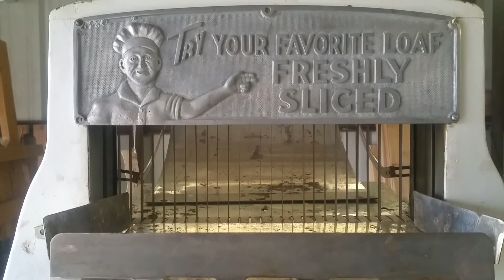1932 Gellman bread slicer - Need Info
This is a 1932 Gellman Speed Giant Super Junior bread slicer.  Patent number 88078, model number 6799.  Runs terrific.  I want to rebuild it and have it repainted.  I need any information you might have from personal knowledge, owners manuals, and repair manuals.  I would also like to talk to anyone who knows about Gellman from Rock Island, Illinois. Reward for any original paperwork that might have come with it.